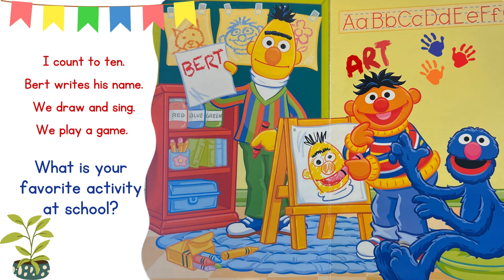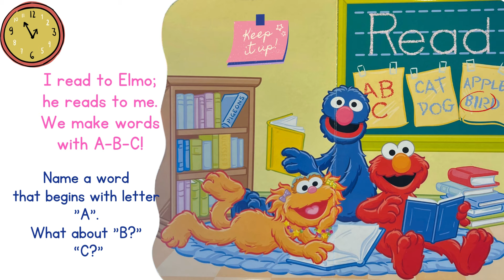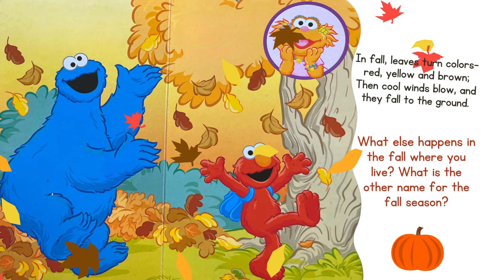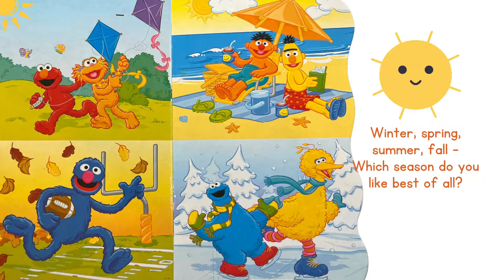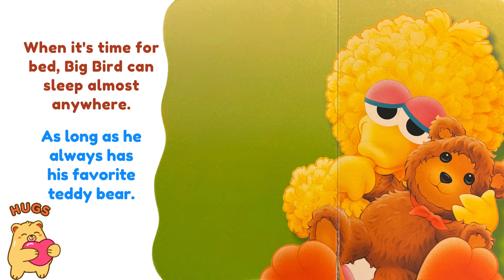113 | Three Sesame Street Stories | Read Aloud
Grover's First Day at School, Zoe's First Book of Seasons and Nighty-Night all in one video. Enjoy!